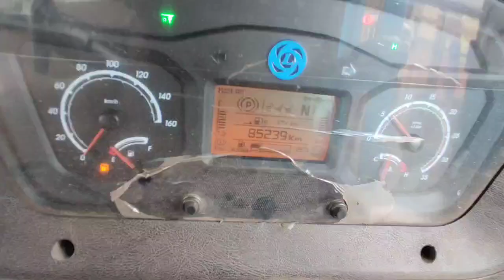ASHOKLEYLAND 4220 10X2CargoTruck 2022